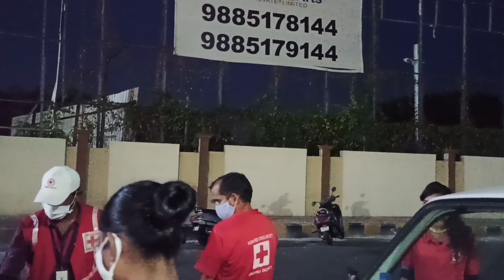red cross society Vijayawada food donation#